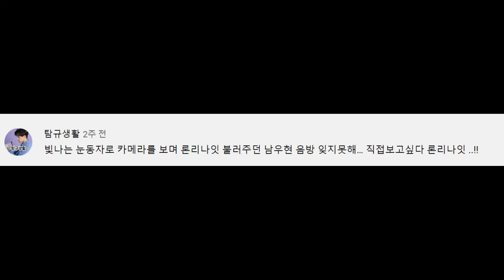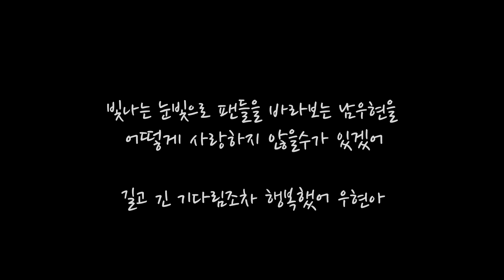[인피니트/남우현] 220123 나무컴퍼니_ '론리나잇'무대를 드디어 대면으로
남우현-Lonley Night
무대 위 우현이도 보고싶고 화면에 잡힌 우현이도 보고싶어서 초점이 왔다갔다하네요..ㅎㅎ